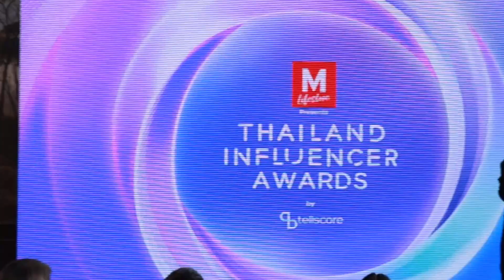“อเล็กซ์ - อุ๋ย ”แชร์ประสบการณ์คอนเทนต์ ครีเอเตอร์คุณภาพ ลุ้นรางวัลสุดยอดอินฟลูฯ | iNN Entertainment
ว่าที่เจ้าบ่าว “อเล็กซ์” แท็คทีม “อุ๋ย” แชร์ประสบการณ์คอนเทนต์ ครีเอเตอร์คุณภาพประสบการณ์คอนเทนต์ ครีเอเตอร์คุณภาพ ลุ้นคว้ารางวัลสุดยอดอินฟลูฯ แห่งปี ในงานแถลงข่าวThe Mall Lifestore Presents Thailand Influencer Awards 2024 by Tellscore